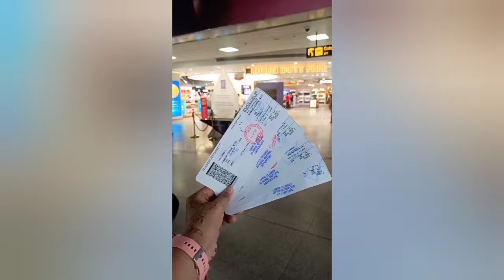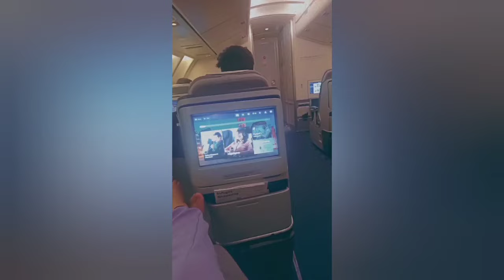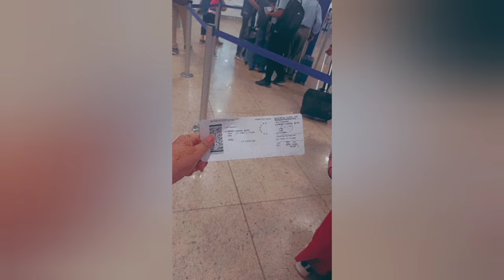INDIA TO KRAKOW.... Finally shifting !!!!